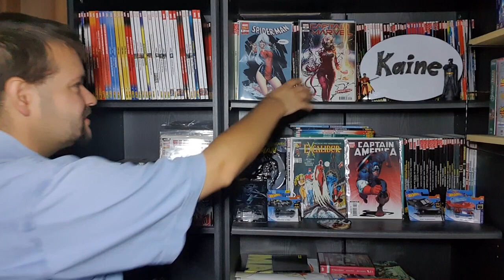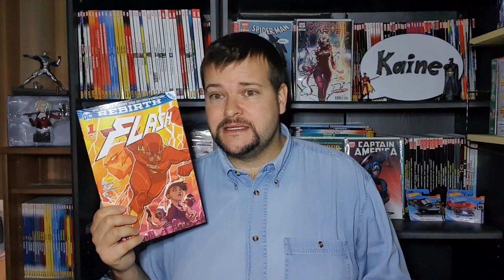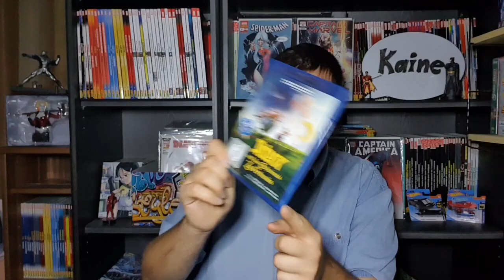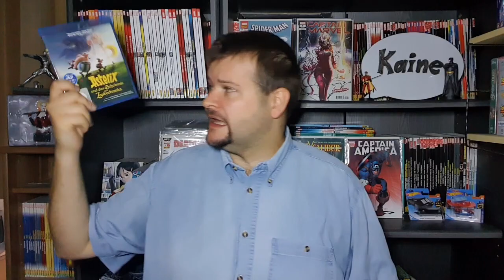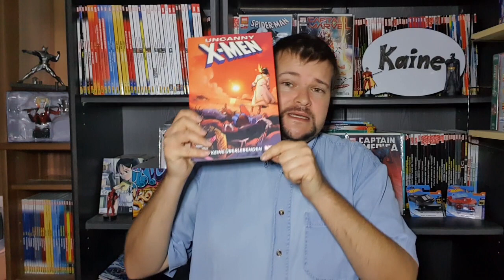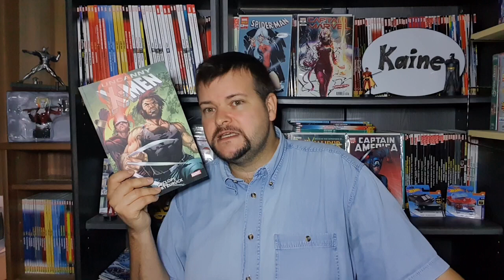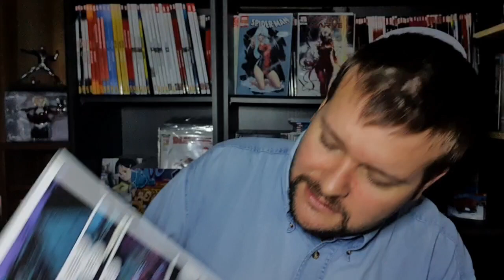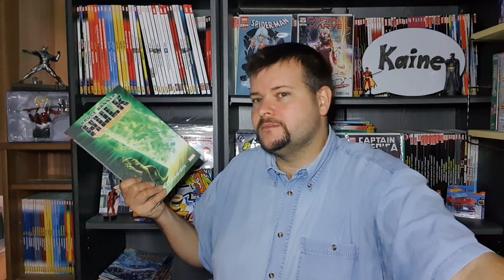The weekly Kaine! Teil 48 (Nochmal Danke, Das Geheimnis des Zaubertranks und Lesestapel)